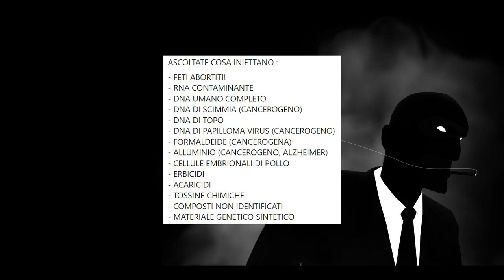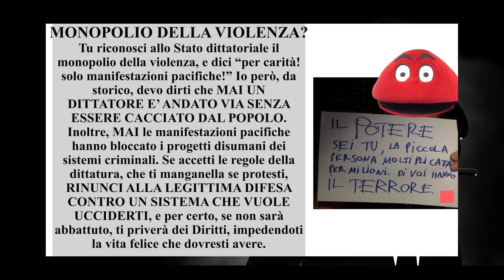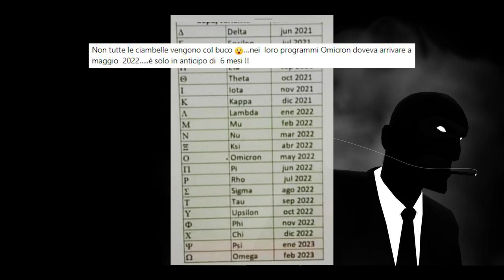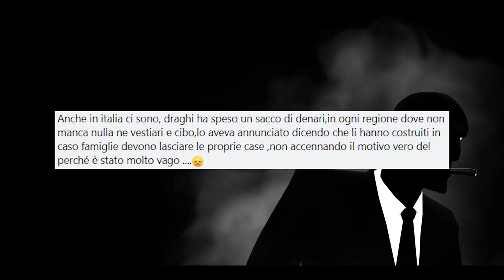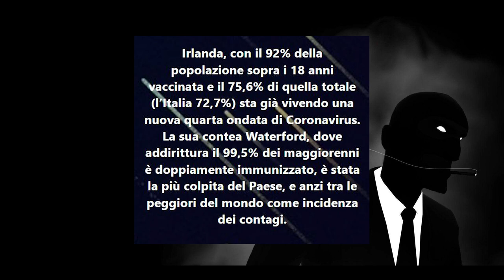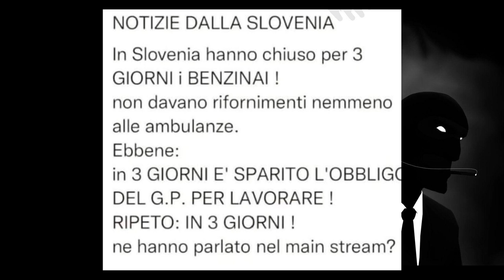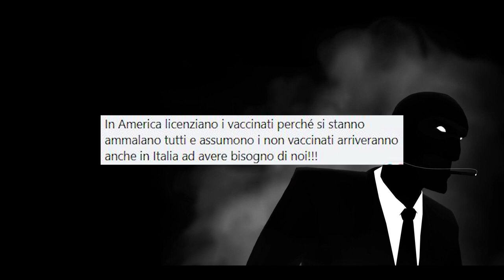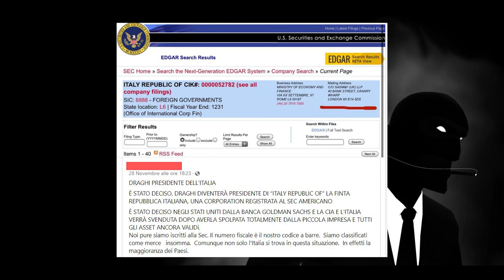Fake News No Vax | L'Infiltrato Ep. 12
Benvenuti nel dodicesimo episodio de "L'infiltrato", una serie dove provo ad esplorare un po' le comunità online più interessanti: No-Vax, Rettiliani, Respiriani...e molte molte altre. In questo episodio facciamo un po' di debunking andando a scovare le ultime fake news no-vax.

⏱️CAPITOLI⏱️
0:00 Intro
1:22 Ritorno tra i No-Vax
4:00 Fake News No-Vax